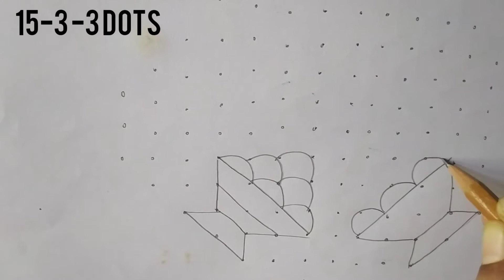Easy & Simple Laddu Kolam Diwali Big Rangoli Designs | Margali/Pongal Kolangal /Sankranthi Muggulu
Laddu Kolam/Rangoli Designs for / 15 Dots | Chukkala Muggulu | Diwali | Deepavali |Festival | occasional | 15 pulli kolangal | ayudha pooja kolam | Saraswathi Pooja | creative | innovative |latest/new/2020 |  ముగ్గులు designs | Beginners | Easy & Simple | margali | pongal | sankranthi |